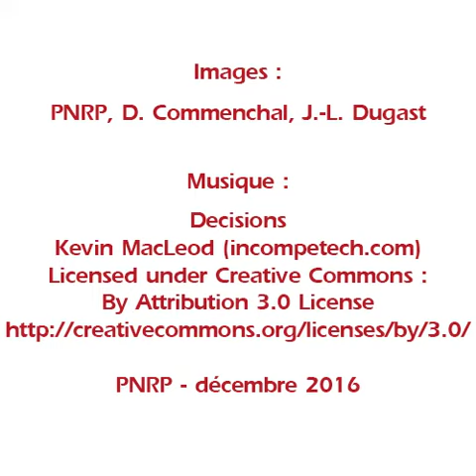Bonne année 2017 dans le Parc naturel régional du Perche